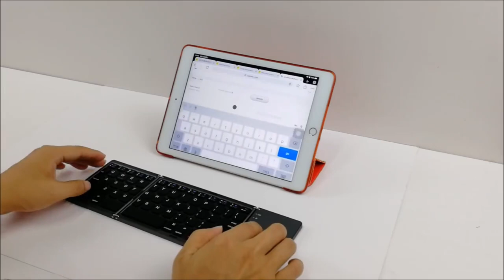Mini teclado plegable Tablet Teléfono Computadora Inalámbrico Bluetooth Botón multifunción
informacion importante

Material: Plástico, Otros
Tamaño del paquete:

200x180x50mm
Descripcion general:

✅ Un teclado compacto que se empareja con un teléfono inteligente o tableta a través de Bluetooth y se pliega por la mitad para facilitar su transporte. ¡Lo suficientemente pequeño como para llevar en el bolso!
✅ Admite el sistema windows/mac/ios/android, cambia fácilmente y ¡comienza a escribir!
✅ Un teclado de tamaño completo con teclas individuales más grandes para un mejor uso, que es ideal para redactar correos electrónicos extensos o documentos de Word que se volverían tediosos con el pequeño teclado en pantalla de un dispositivo.
✅ ¡Diseño de panel táctil, sensación general superior con pulsaciones de teclas muy satisfactorias! ¡el ayudante perfecto para los viajes de negocios!

Información del producto:
Color: blanco, negro
Interfaz: Bluetooth
Lista de empaque: teclado, manual, cable de carga
Categoría: Teclado inalámbrico
Tamaño del teclado: 304.5 * 97.95 * 8 mm (abierto)
Voltaje de funcionamiento: 3.7V
Tamaño del panel táctil: 54.8 * 44,8 mm
Corriente de trabajo del panel táctil: -8.63mA Corriente de trabajo del botón
de uso: -3mA Diseño del teclado :
63 teclas Corriente de espera:
0.25mA
Distancia de trabajo: -15m Corriente de reposo : 60 Capacidad de la batería de litio uA: 140 mAh Tiempo de suspensión: 10 minutos Modo de activación: presione cualquier tecla